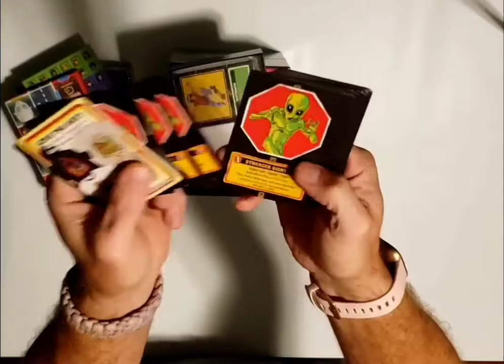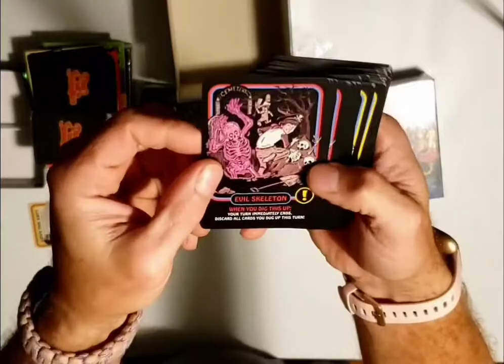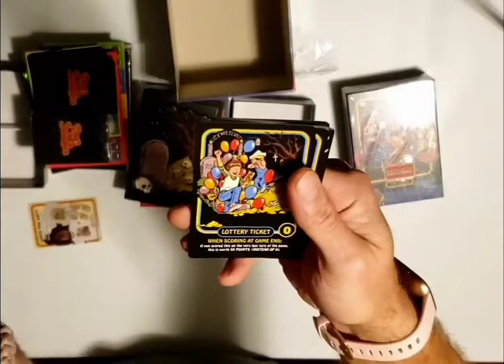Unboxing Steven Rhodes Games and Amazing Artwork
Check out this amazing retro 80s artwork and catchy tune!